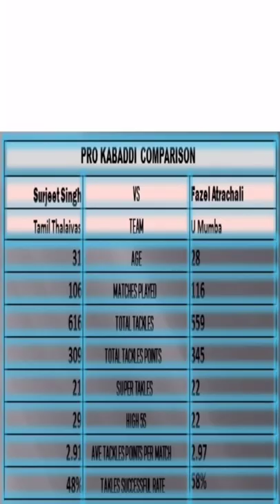PRO KABADDI COMPARISON || Surjeet Singh VS Fazel Atrachali || Tamil Thalaivas U Mumba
PRO KABADDI COMPARISON